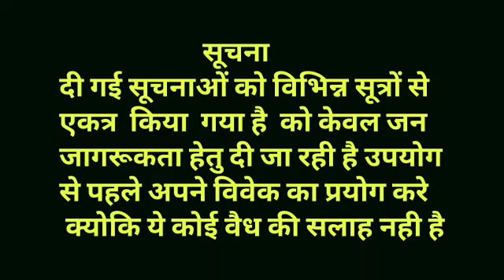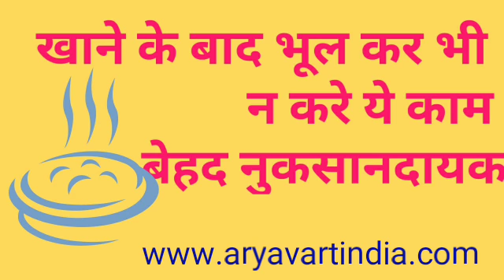खाने के बाद क्या करना चाहिए । भोजन के बाद क्या ना खाएं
खाने के बाद क्या करना चाहिए
भोजन के बाद क्या ना खाएं
भोजन के नियम